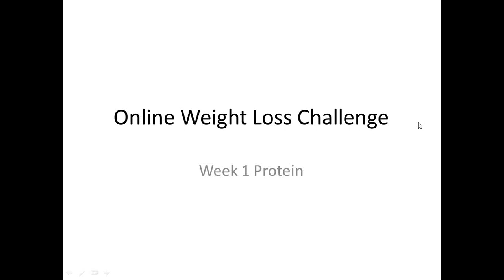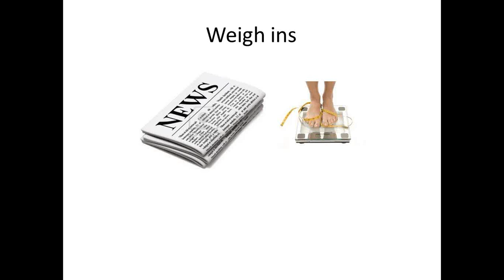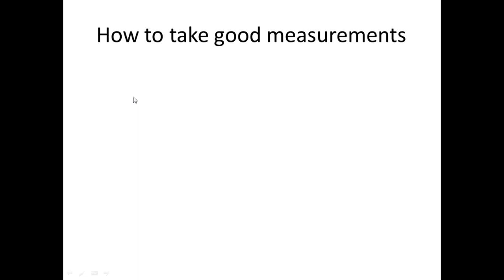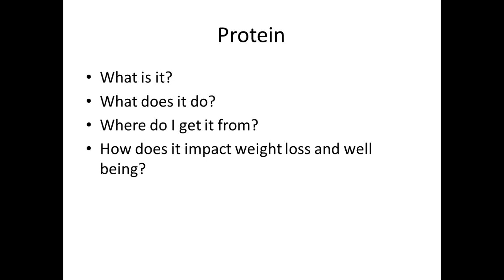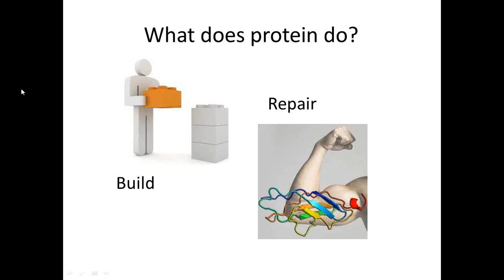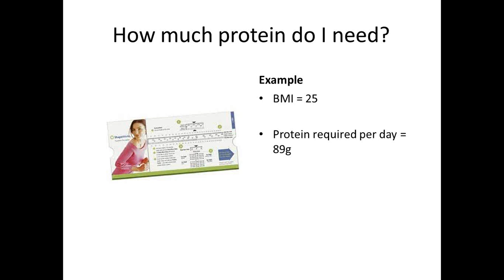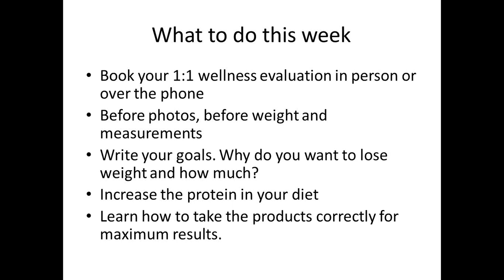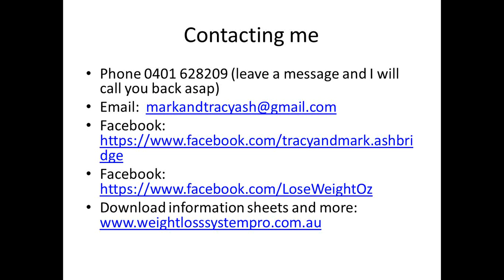Online Weight Loss Challenge week 1 protein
Online Weight Loss Challenge 13th Sept 2013 - protein. Tracy Ashbridge, health coach with Herbalife International, leads participants in a 12 week online weight loss challenge. The challenge is designed to help people to lose weight and maintain for the long term. Each weekly session will have a different focus to help you make long term changes in your dietary habits.